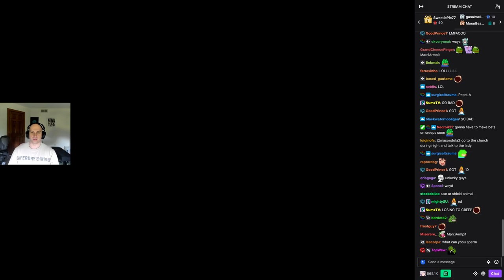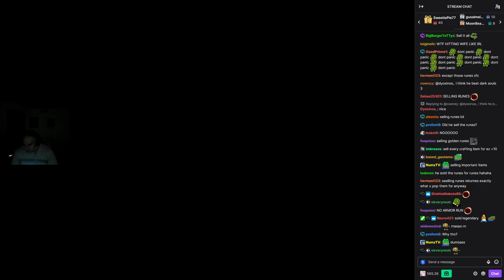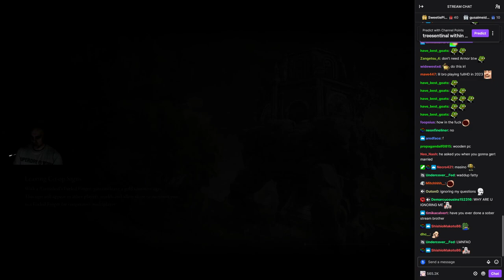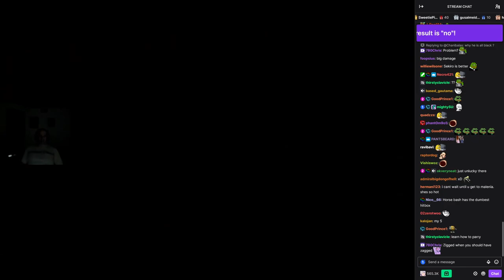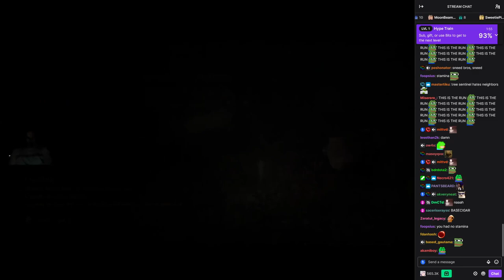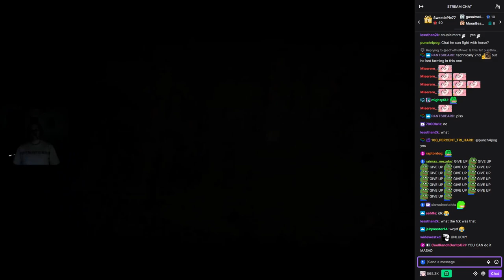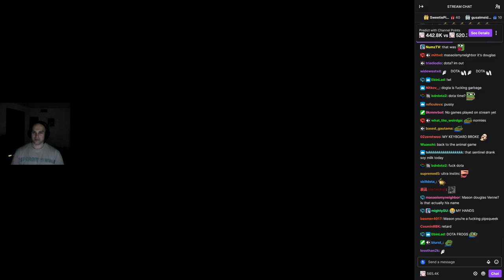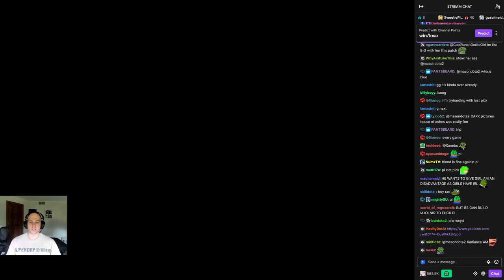Mason Plays Elden Ring (With Chat)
Unmuted Vod 13/06/23